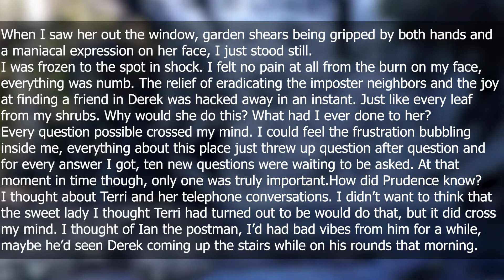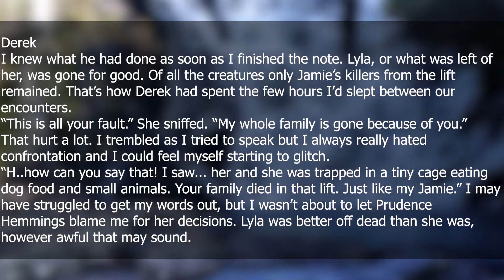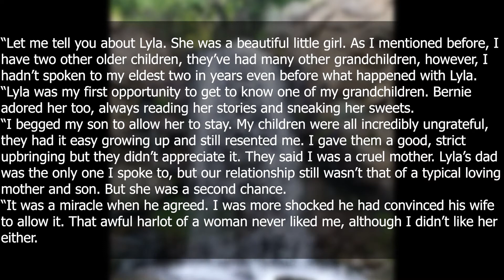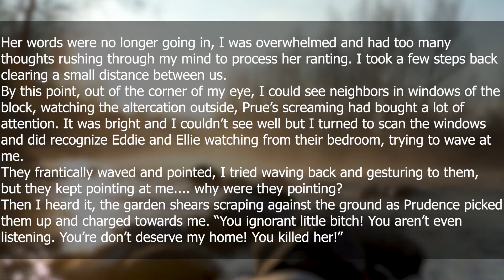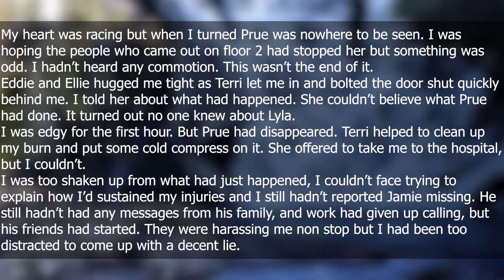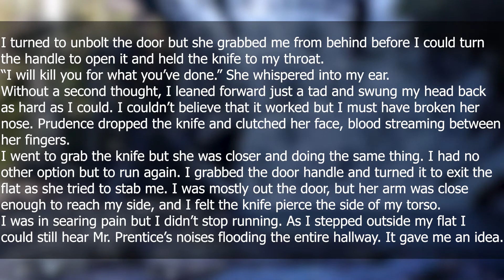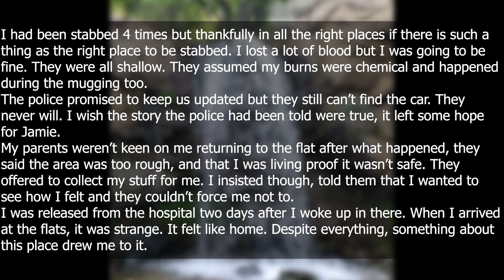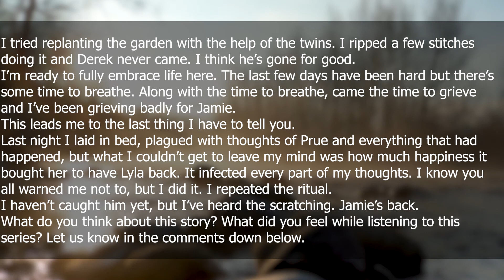The Previous Tenant of My New Flat Left A Survival Guide – Part 7 (Finale)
Today, we’re continuing the unsolved horror series from r/NoSleep, that we started. This is the 7th and final part of the series. If you haven’t watched the first 6 parts, you must watch them before watching this one: The Previous Tenant of My New Flat Left A Survival Guide – Part 7 (Finale)

On this channel, we share Reddit horror stories related to scary moments, creepy situations, and more from subreddits such as r/nosleep.